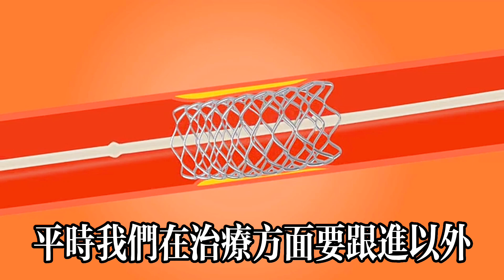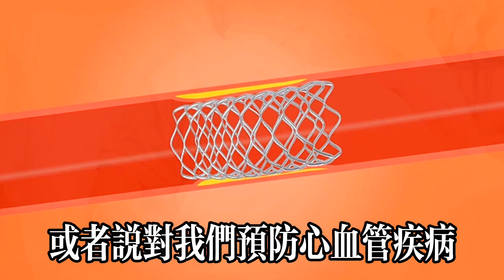這6種水果是公認的“降压果”，不僅不升血压還會降血压，高血压病人可多吃，還可以預防心腦血管疾病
健康養生 煲湯 天麻魚頭湯 天麻玉竹湯 偏頭痛 睡眠不好 【 軒媽說美食 】這6種水果是公認的“降压果”，不僅不升血压還會降血压，高血压病人可多吃，還可以預防心腦血管疾病